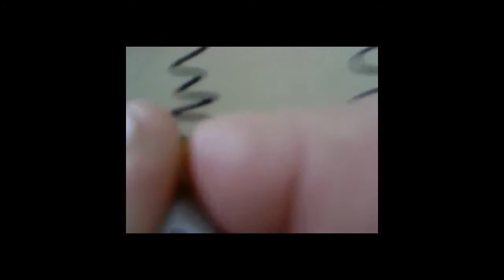Sharpie Cam test capture [DJNSM]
New camera mod allows this unit to be placed anywhere for live performance. This is low rez (conversion) for YouTube. Pic quali is actually pretty high!